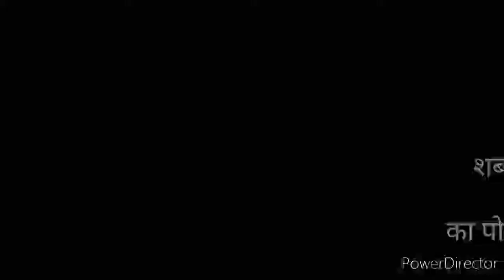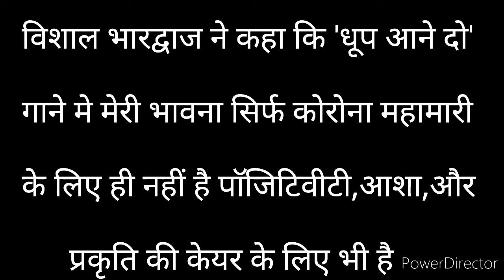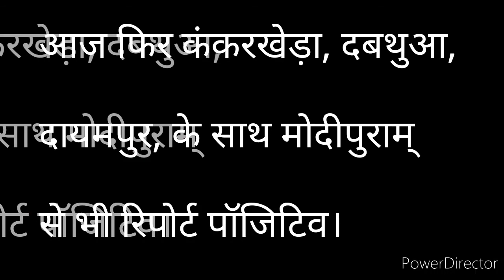Vskawajnews ( खबर वो,, जो सही हो,,,,)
मेरठ मे कोरोना उफान पर, विना लक्षण के भी निकल रहे कोरोना मरीज,, अंकुर भारद्वाज प्रस्तुति